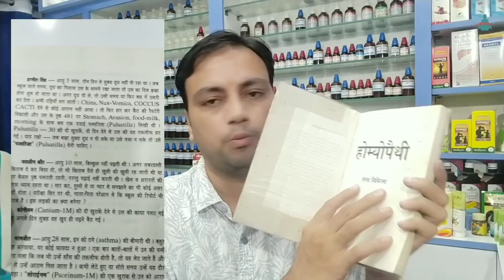दिल्ली के फेमस डॉ बोहरा के होम्योपैथिक टिप्स भाग 2, best homeopathic clinical tips, homeopathic tips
दिल्ली के फेमस डॉ बोहरा के होम्योपैथिक टिप्स भाग 2, best homeopathic clinical tips, homeopathic tips, practically homeopathic knowledge by homeoyogi.
is video me mene dehli ke bahut hi famous dr. bohra ke homeopathy ke tips ko aap logo ko batane ki koshish ki h, is video me aap asi beemariyo ke liye homeopathy medicine dekhenge jinke bare me apko kahi milna muskil h, ye homeopathy ke best formule hai.

this no. is only for msg, call not allow

best homeopathic clinical tips
homeopathic practical formule
clinical tips by famous homeopath
homeopathy ke nuskhe
best homeopathic medicine for bad smell
best homeopathic medicine for halitosis
best homeopathic medicine for ocd
best homeopathic medicine for mouth ulcer
muh ke chhalo ki homeopathic dawa
muh se badbu aane ki homeopathic dawa
nakhun chabane ki aadat ki dawa
practical homeopathic treatment

homeopathic competitive books:

homeopathic combination-

1. Dr v.k.chouhan solved multiple choice que 1st vol.-

2. Dr v k chouhan 2nd volume -

3. Dr v k chouhan 3rd volume-

4. Crack the entrance exam-

5. success a guidebook on homeopathy for competitive exam vol 1-

6. 4000 Mcqs In Homeopathy For Upsc, Psc And Md Entrance Examinations

7. TArget pg